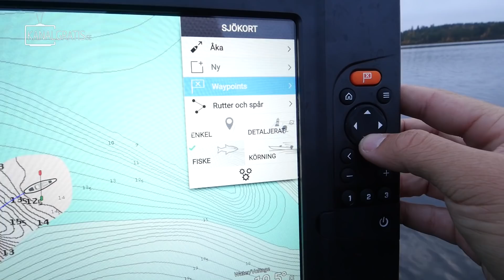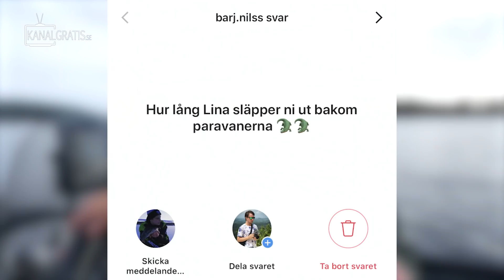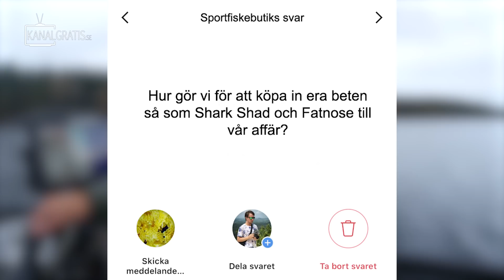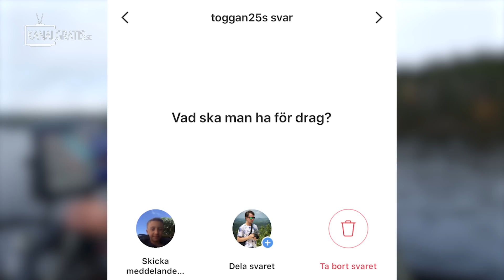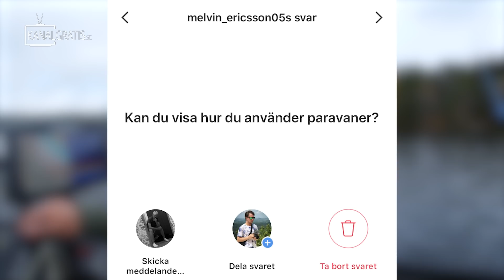TROLLING PIKE IN AUTUMN - Learn How To (Q&A) | Team Galant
Trolling for big pike in the autumn! Tobias Ekvall and Niclas Edström will show you how to be effective in your fishing and answer your questions in a Q&A.